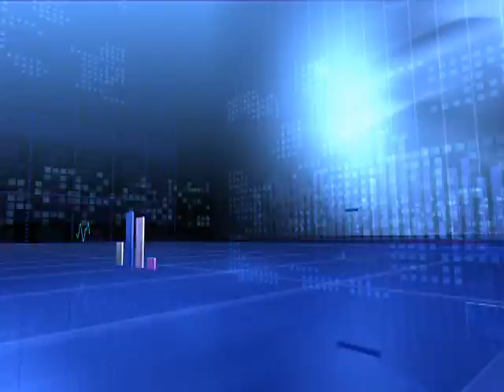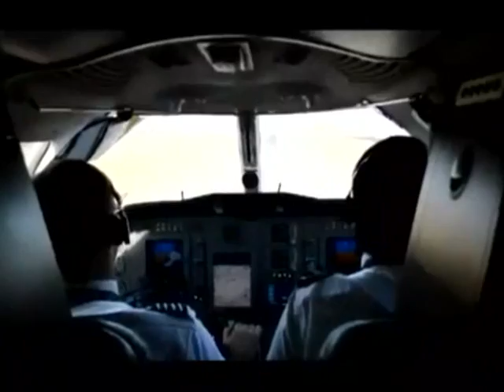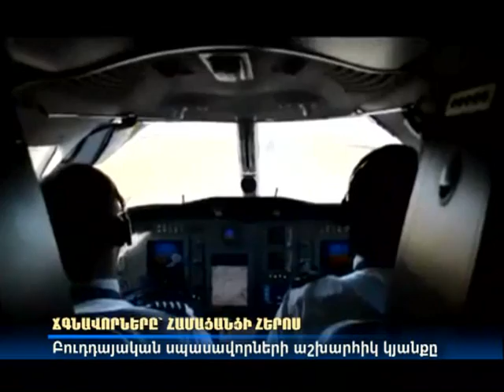Մոլորակ լրատվական գլխավոր թողարկում 19.06.13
Օրվա իրադարձությունների ամբողջական պատկերը.